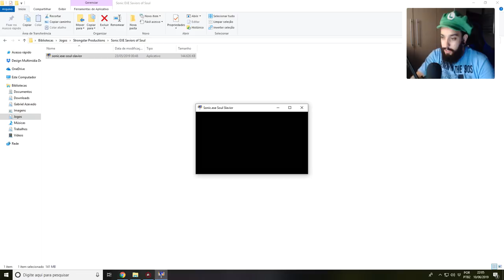A PERSEGUIÇÃO MAIS INSANA DE TODAS 😵 l Sonic.EXE: Soul Slavior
[ MEU SETUP]

[ CRÉDITOS ]